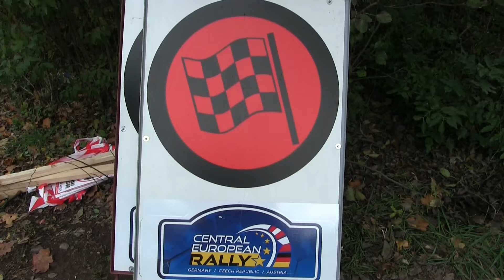BEST OF CENTRAL EUROPEAN RALLY 2024 / DAY 1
SHAKEDOWN  , SS2